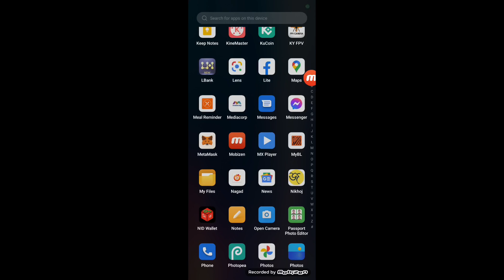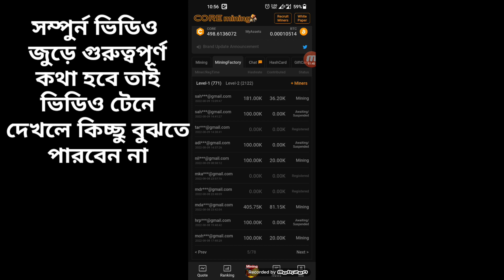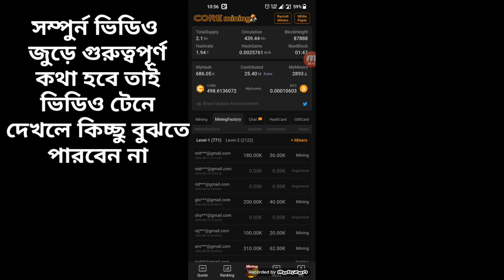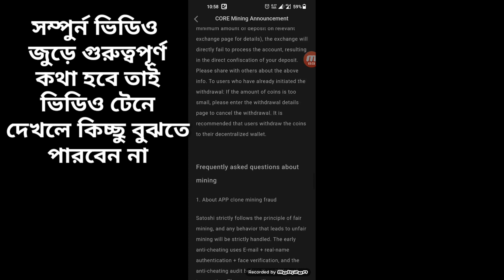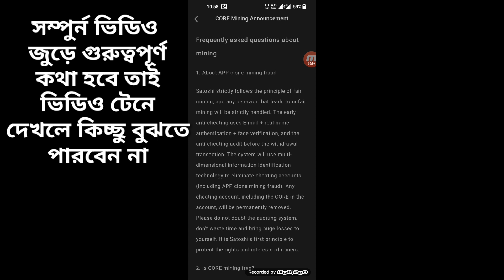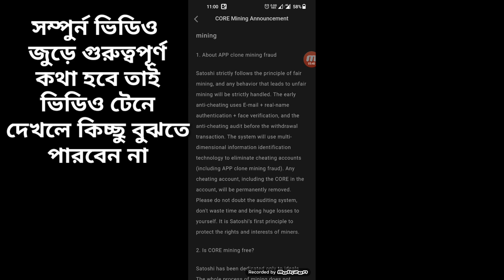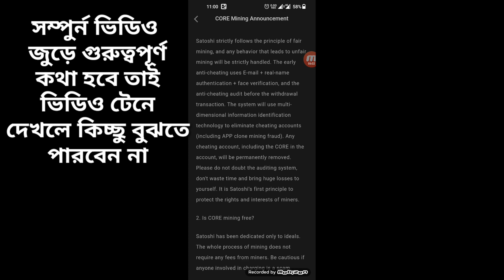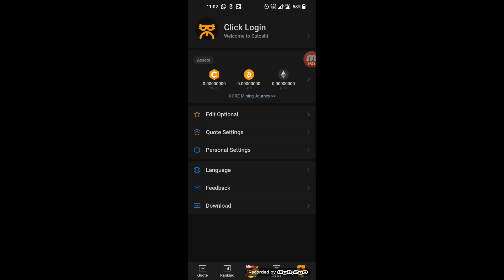Btcs core mining aps || ২য় KYc অনেকেরই একাউন্ট নষ্ট হতে পারে || সাবধান ⛔⛔|| Rj technical support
Gift card 👇👇

46s6wsv
46ufb2u

4czq7ya

3xct6n8
3x33tbw

3wyte3t

424dya3

4225jzy

4dsuft9

hash card 👇

Bettle card

5hb2wd3

Spider card

54vxjdg

How to add metamask wallet address to satoshi App | how to receive 10k Hash Satoshi BTcs | bangla

জারা এখনো একাউন্ট খুলেননি

কিভাবে টিকটক থেকে টাকা ইনকাম হয় | Tiktok Taka Income 2022 | টিকটক থেকে অ্যাড এর মাধ্যমে আয়ের সুযোগ

hash card